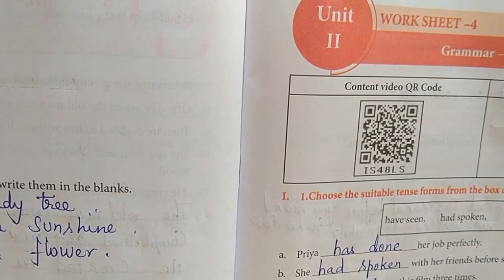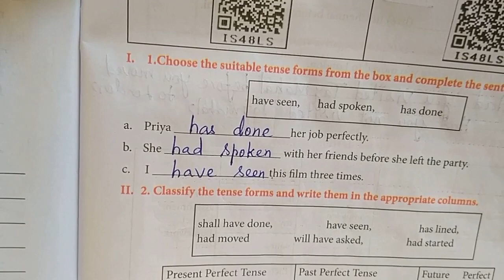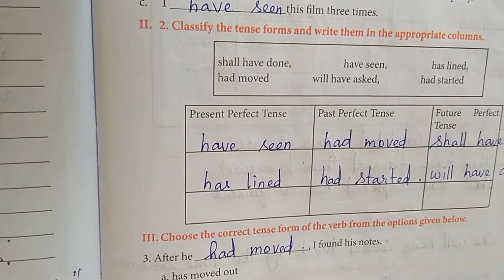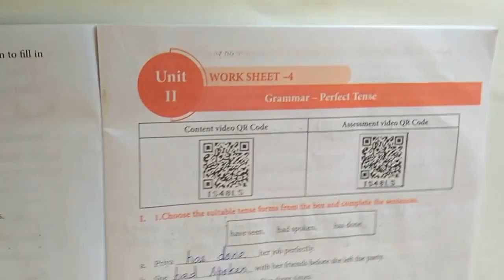7 ஆம் வகுப்பு , ஆங்கிலம், பயிற்சித்தாள் 4, 7th Worksheet 4 English எளிய விளக்கத்துடன்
7 ஆம் வகுப்பு , ஆங்கிலம், பயிற்சித்தாள் 4, 7th Worksheet 4 English எளிய விளக்கத்துடன்